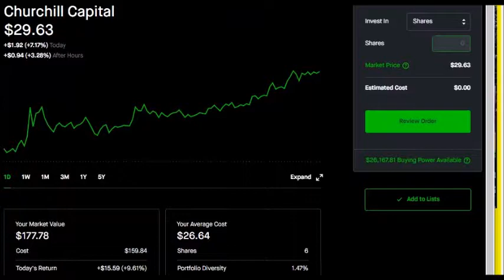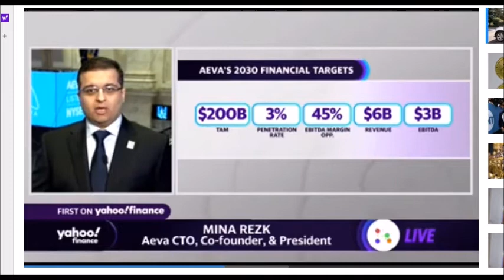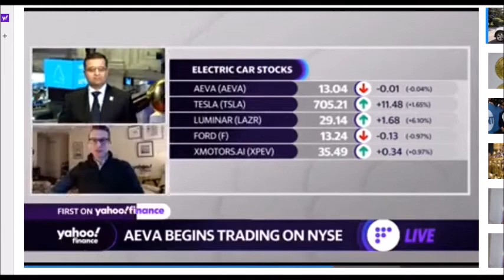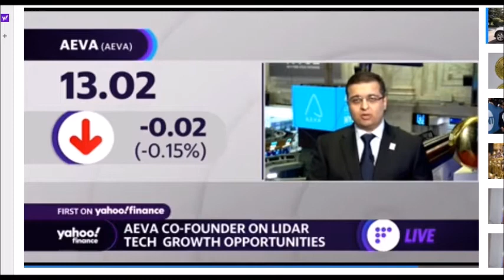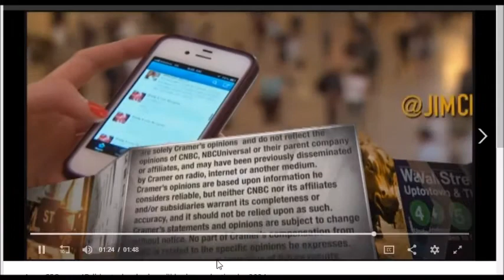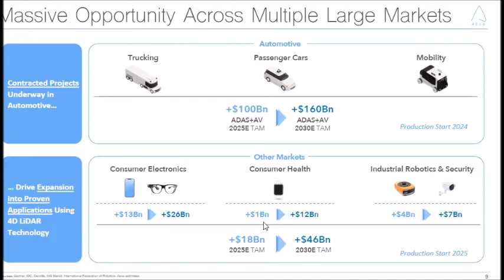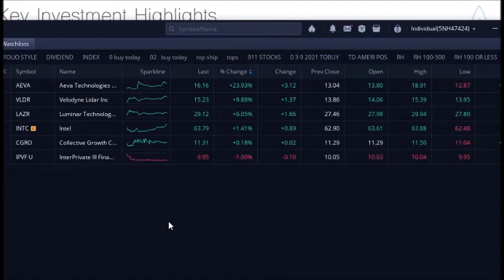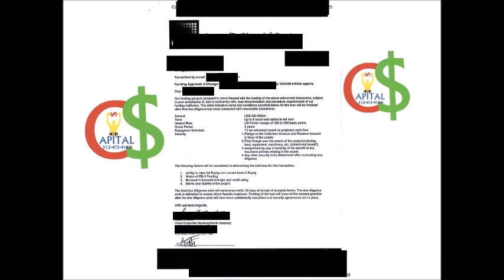AVEA TECHNOLOGY 4 D LYDAR, Autonomous Future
MILLIONAIRE SUCCESS
WILLIAM BROWN
Thanks From The Sales Team: William Brown, Matt Anderson, Jack Briggs, Mark Bradfield, Troy Fisher, Joe Barronson, Lex McArthur, Wayne Banowitz, Lance Parks and Jerri Gott Office: / CRE Dept: Capitalcash.co CPN Credit Repair Inq Removal Proof Some Proof Of Fundings Why C$ OutFunds Everyone